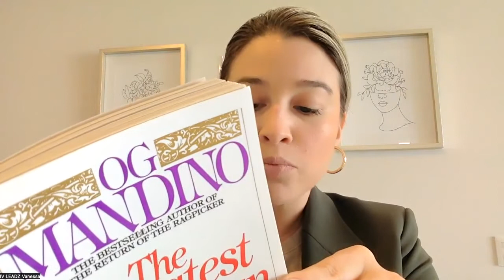The Scroll Marked l -The Greatest Salesman in the World Chapter 8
Are you Ready to Be Set Free?!

Our Mission here is to positively impact the lives of Billions of souls worldwide through innovative education to achieve personal and financial freedom.

We will be reading two books every single month. One will be on personal freedom and the other book will be on financial freedom every single month.